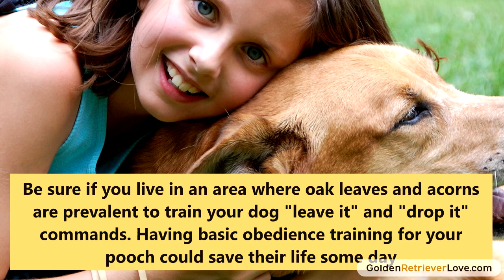Is It Safe For My Dog To Eat Acorns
We look at the effects of acorns on dogs and rather acorns are harmful or not. For more details you can see the full article